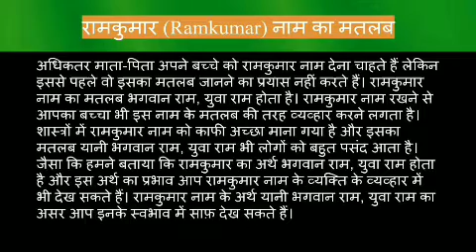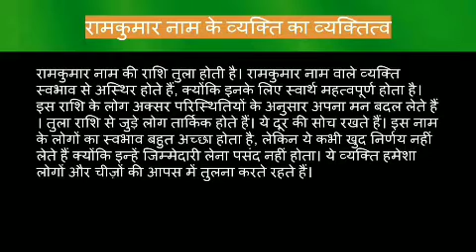Ramkumar name meaning in hindi | ramkumar naam ka matlab kya hota hai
Ramkumar naam ka matlab
Ramkumar name meaning in hindi
Ramkumar naam mane k